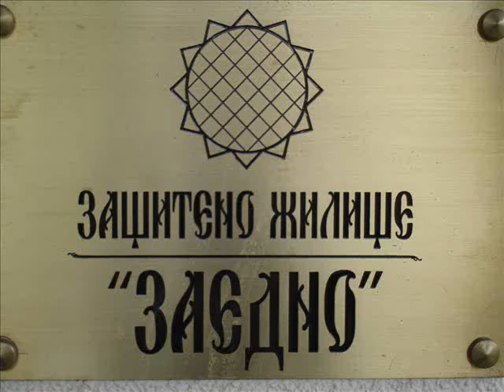Рожден ден в Гурмазово - 19 юни 2010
Рожден ден с приятели в Защитено жилище "Заедно" - Гурмазово. Невероятно преживяване беше! :)